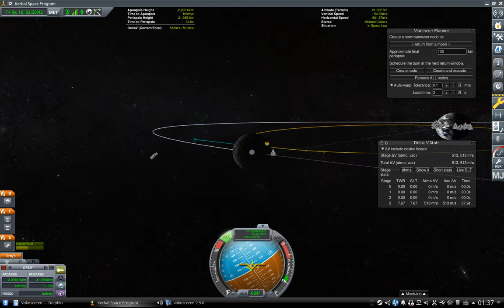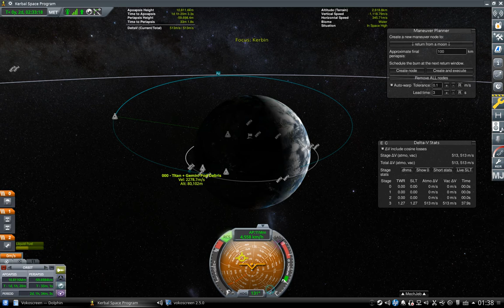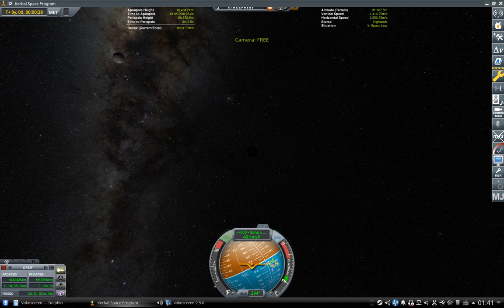61 - KSP : Apollo Saturn V - no LM - Go to Mun : Computer BOOM entry in atmosphere : mod FASA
Computer BOOM entry in atmosphere :/

Todo : Atmosphere entry on Earth